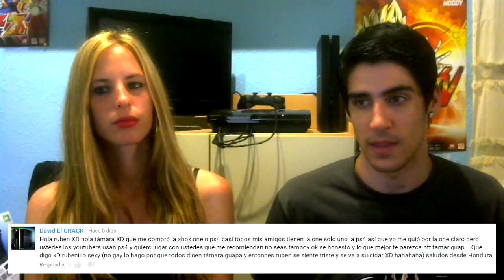PREGUNTAS Y RESPUESTAS #21 | Tamara y Rubenillo17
Gracias!